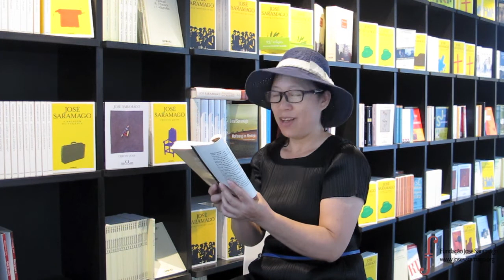Visitantes da Casa dos Bicos lêem José Saramago (6)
Ling Zhi Xu lê "Memorial do Convento" em mandarim.